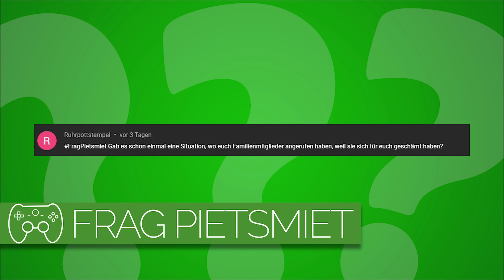Haben sich eure Familienmitglieder schon für euch geschämt? | Frag PietSmiet #2394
Haben die Jungs schon böse Anrufe bekommen?